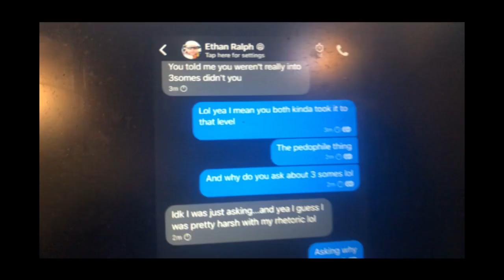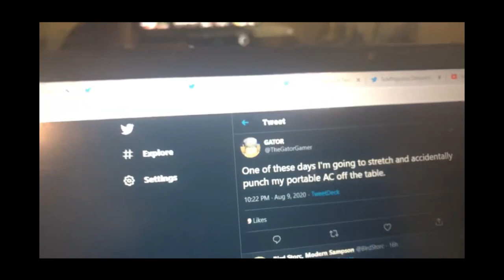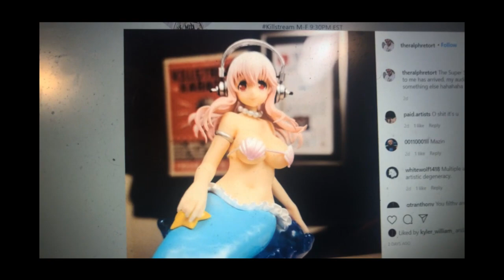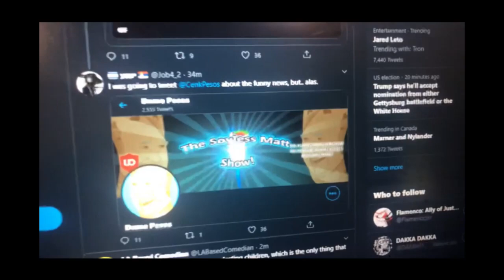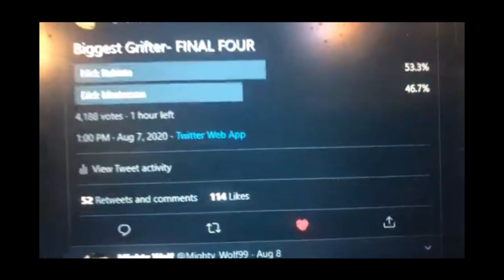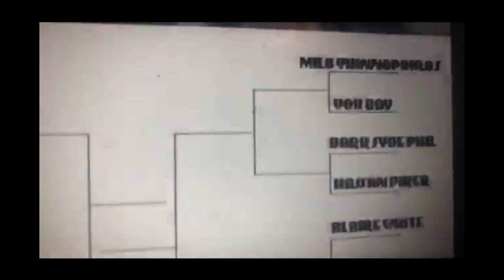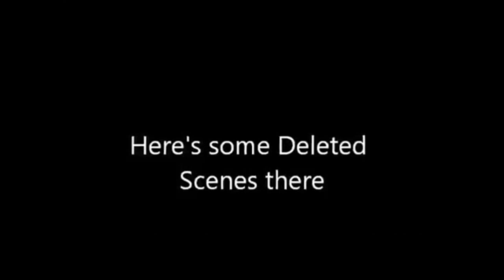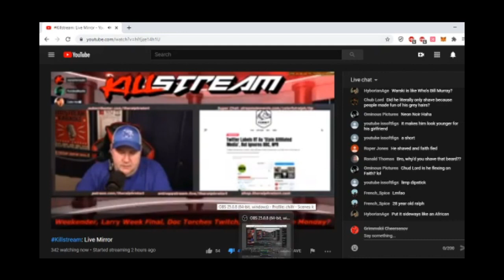PPP - MIRROR - PPP Show August 10th 2020